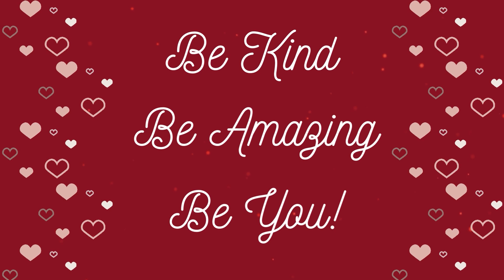ENN: Wednesday, February 28, 2024